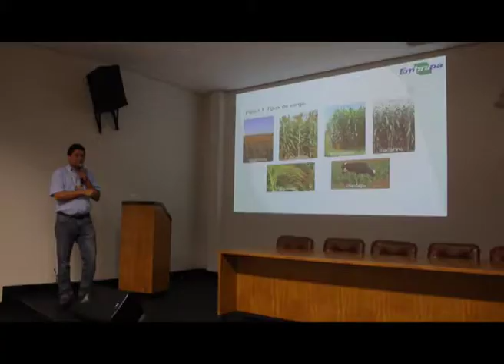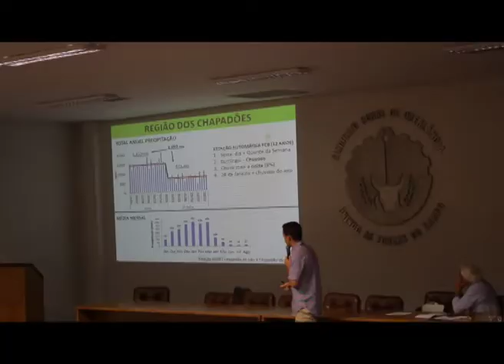I Encontro Nacional da Cultura do Sorgo, em Uberlândia (MG)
Na última quinta-feira (04.05) a Escola Superior de Agricultura Luiz de Queiroz (ESALQ/USP) promoveu o I Encontro Nacional da Cultura do Sorgo, em Uberlândia (MG). O evento, realizado em parceria com a Fundação de Estudos Agrários Luiz de Queiroz (FEALQ) e patrocinado pela Dow AgroSciences, tem como público-alvo profissionais do agronegócios e estudantes interessados discutir o manejo da cultura e suas novas possibilidades de mercado.

*A jornalista viajou a convite da Dow AgroSciences.